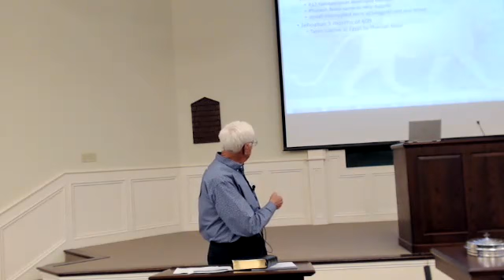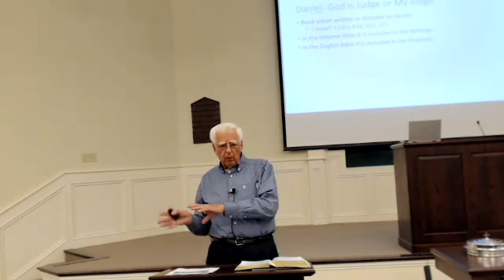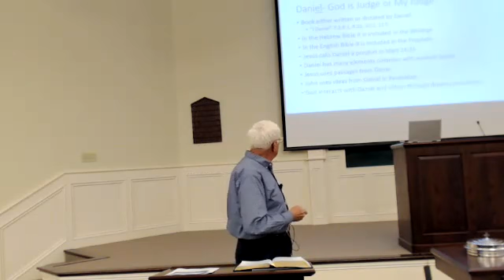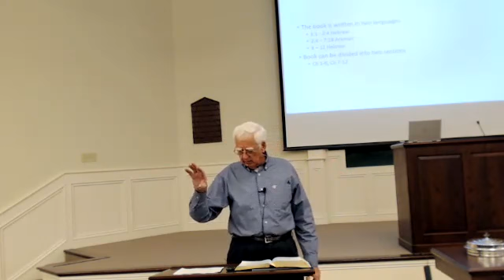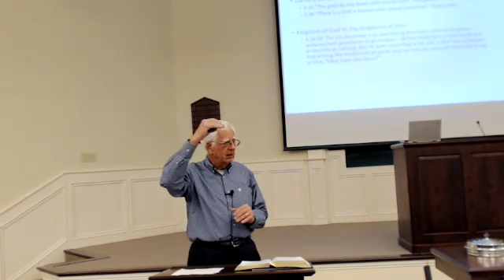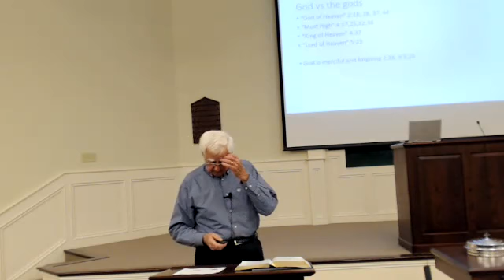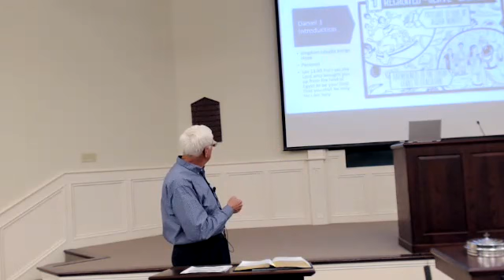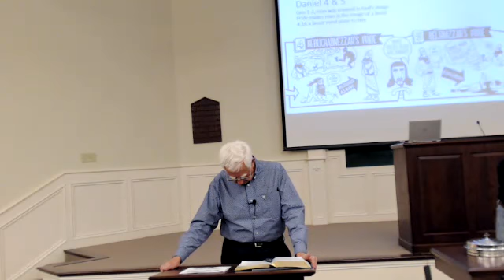Introduction to Daniel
Dan Byers
2/13/22